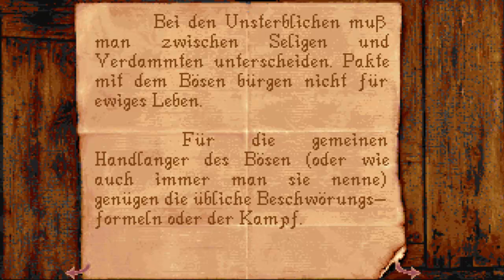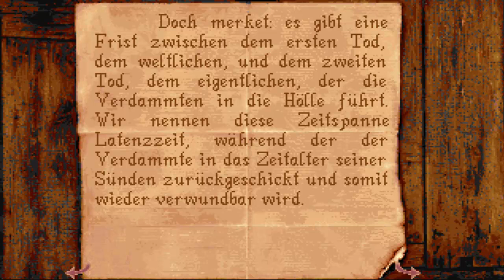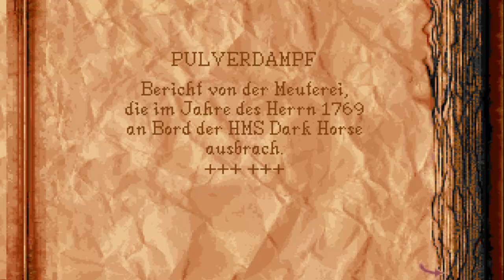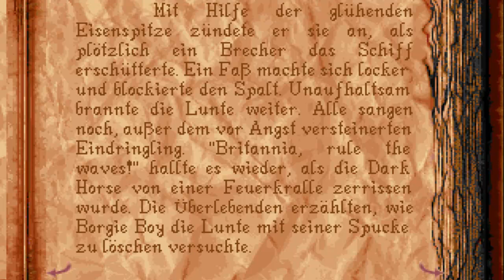ALONE IN THE DARK 2 (Facecam) [Folge 10] - Warum schlafen die alle?!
▬▬▬▬▬▬▬▬▬▬▬[BLIND-Projekt!!!]▬▬▬▬▬▬▬▬▬▬▬▬▬▬▬▬
Während wir einen Schlüssel finden und eisern versuchen, das Fass so zu verschieben, dass man auch an die Sachen ran kommt, sehen wir uns zudem auch in der nächsten Etage um...

Entwickler / Publisher:  Infogrames / Infogrames

Genre: Survival Horror

Plattform: PC

Erstveröffentlichung: 1993